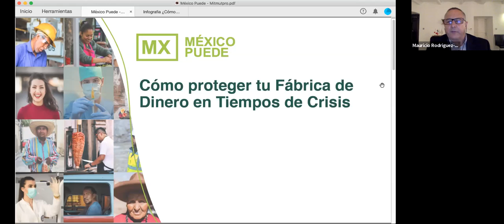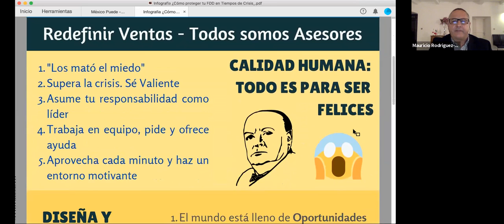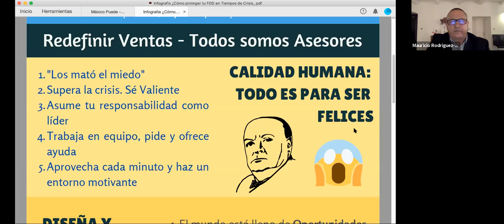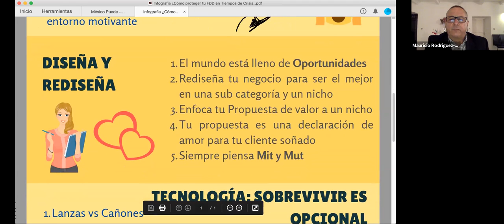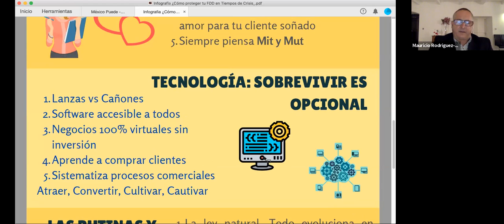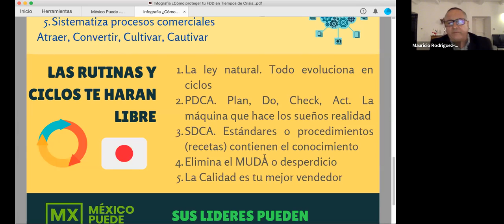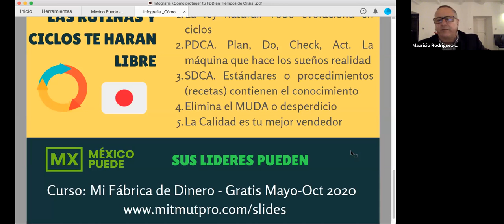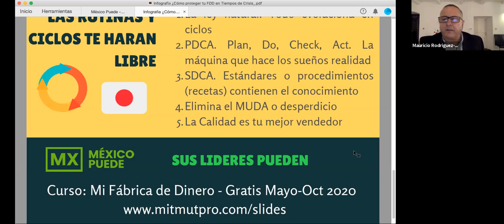Cómo proteger tu fábrica de dinero en tiempos de crisis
Presenta: Mauricio Rodríguez, CEO de MitMutPRO.

a los más de 120 temas prácticos y aprovecha las más de 20 plataformas tecnológicas para impulsar tu negocio, vender diferente, aprovechar a tu gente y sumarte a la transformación digital.

Sesión realizada el 11 de mayo 2020.